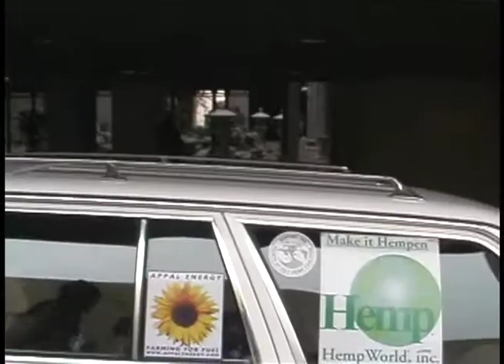The Hemp Car 2001 Washington DC Norml Conference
The first look at the Hemp Car. They Traveled the US and Canada with Hemp Biofuel. I got to host em at my house in Ohio and  met back up at Seattle Hempfest, I travelled with em down the coast to San Fransisco what fun.